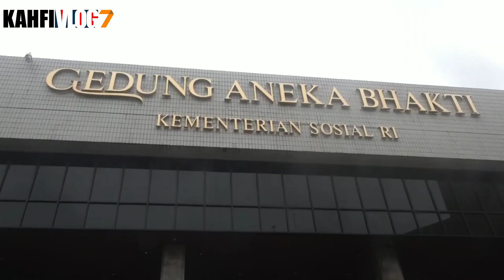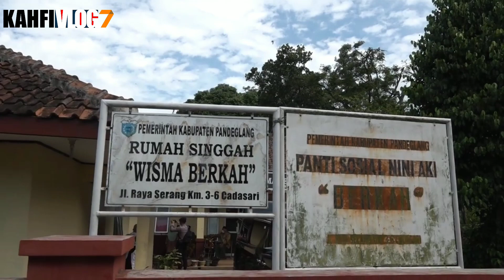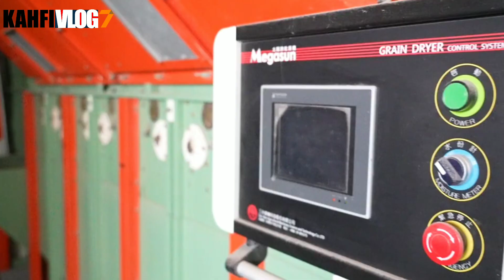INFO PKH HARI INI 04 AGUSTUS 2023 SIMAK BAIK BAIK JANGAN SAMPAI TERTINGGAL !!!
Bpnt
Pkh
info pkh
info bpnt
bansos
pip
kjp plus
klj
bantuan sosial agustus 2023
pkh bni
pkh mandiri
pkh bsi
pkh btn
pkh bri